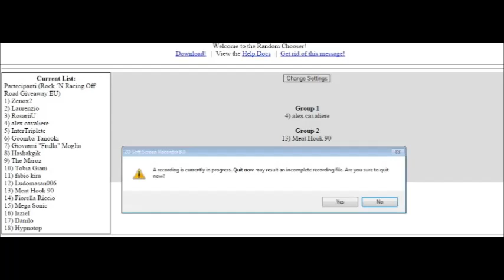[CONTEST] Risultati dell’estrazione del Download Code di Rock‘N Racing Off Road!!